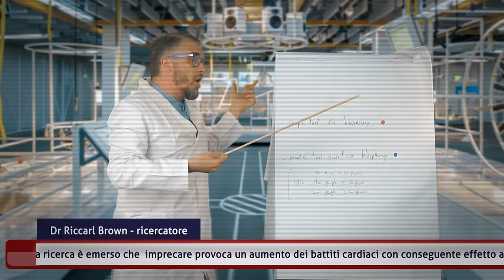Willie Peyote - I Cani (Prod. Kavah)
Regia: Stefano Carena
Lyrics: Willie Peyote
Prod: Kavah
Arrangiamenti: Frank Sativa

Registrato e mixato da Maurizio Borgna per Andromeda Studio Torino
Masterizzato da Simone Squillario per Hybrid Mastering Torino